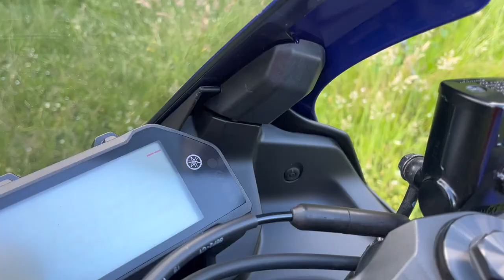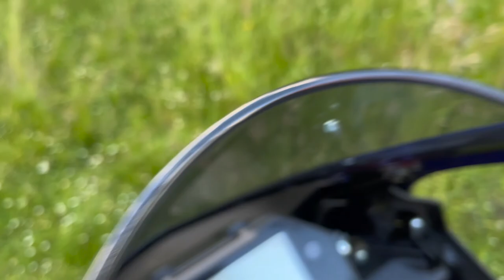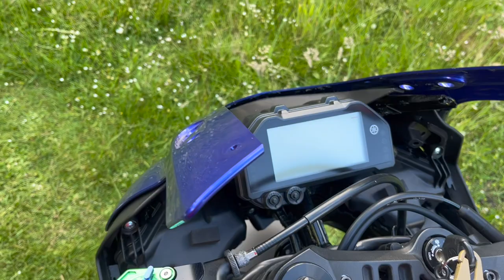Yamaha YZF-R3 RH 12 Scheibe tauschen gegen MRA Racingscheibe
In diesem Video zeige ich euch die Grundlagen wie man eine Scheibe tauscht bei einer Yamaha YZF-R3 RH12.